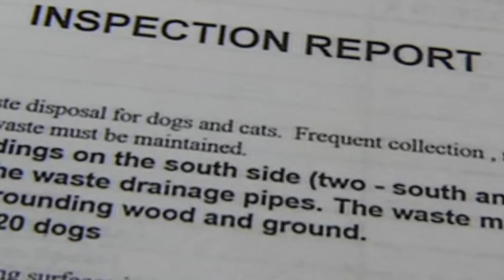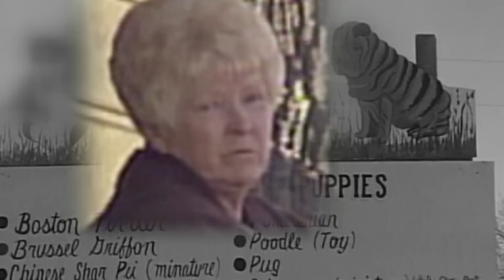Missouri puppy mill auction scandal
This story shows how a puppy mill operator profited from the sale of dogs that were removed from her property because she wasn't caring for them properly. She actually bought some of them back at auction and made thousands in profits.
The story was boradcast on KMOV-TV in St. Louis.